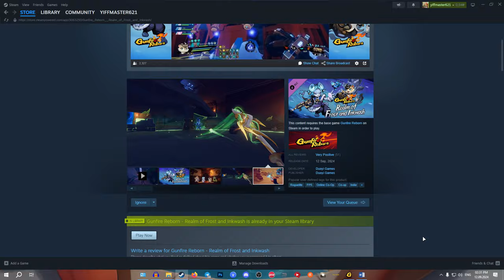Супер быстрый обзор Realm of Frost and Inkwash на Gunfire Reborn